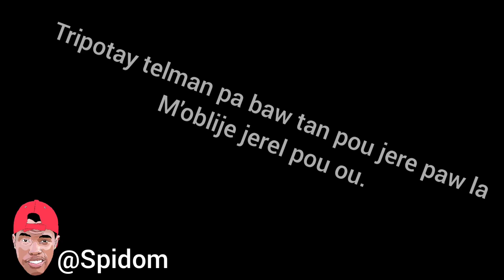Fè komsi w pa wè baz🤣🤣🤣 Spidom|Bensy|Martou|Maria|Nanoune